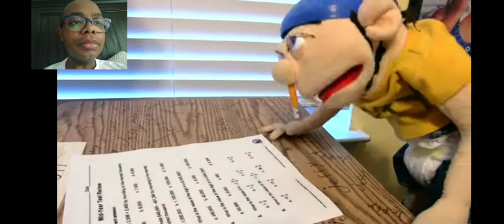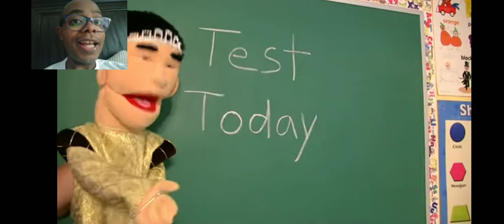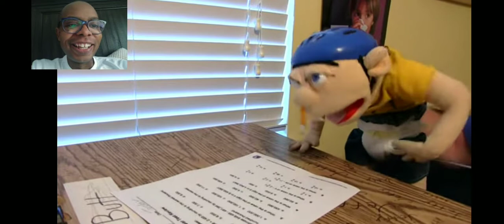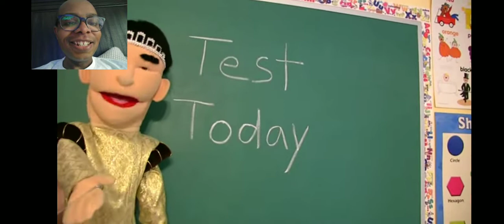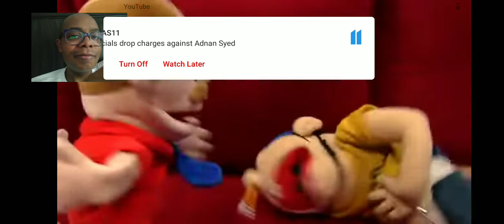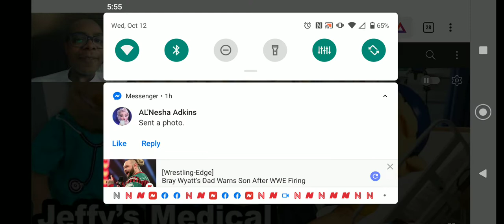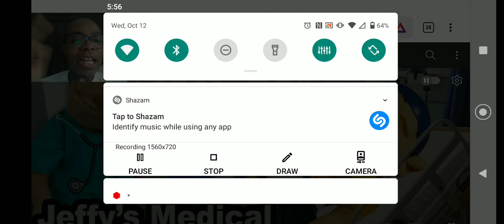SML Movie: Jeffy's Medical Problem! Reaction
The Most Hilarious part is when they're all stoned by Brownies 🤣🤣🤣🤣🤣